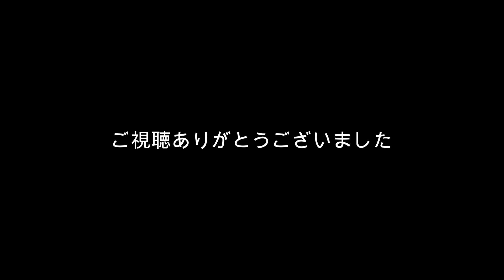ヤンマーコンバインで稲刈り② 群馬県板倉町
稲刈りの模様をドローンで撮影しました。②
　群馬県板倉町
ドローンのことは↓をご覧ください。